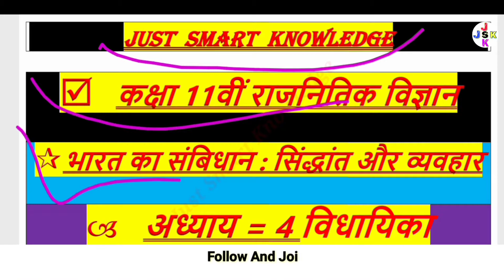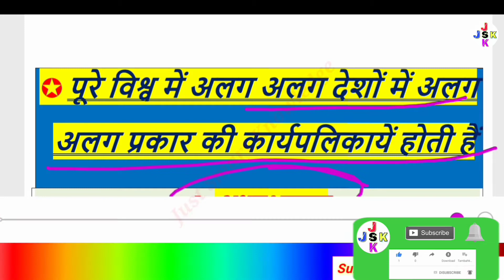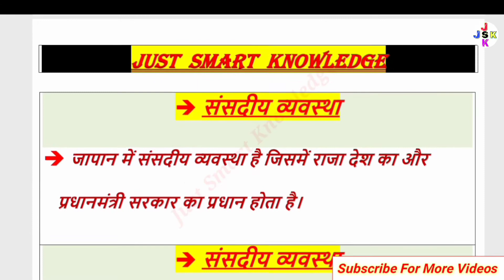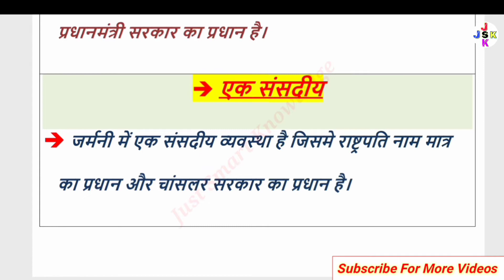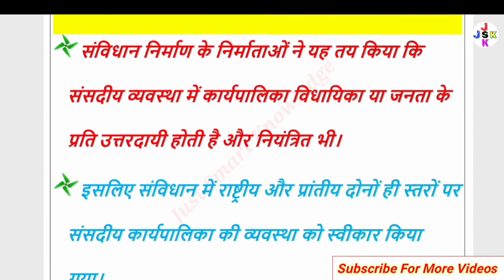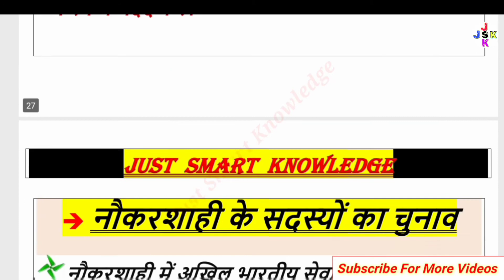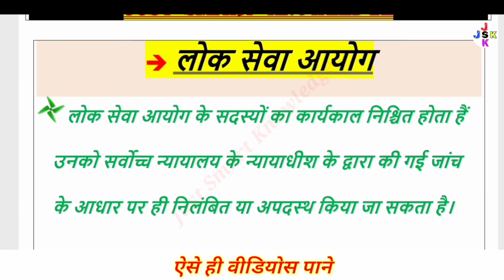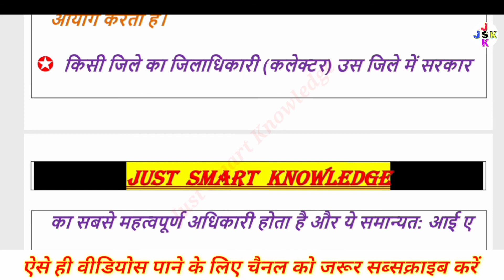Class 11th Political Science Chapter-4 कार्यपालिका Executive Part-1 | कार्यपालिका अर्थ प्रकार कार्य